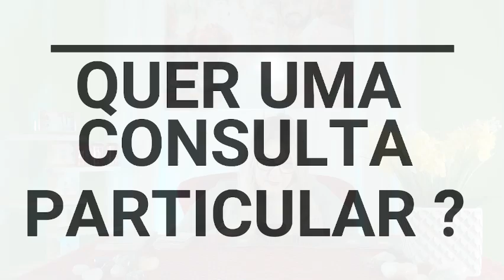HORÓSCOPO DIÁRIO DO DIA 09/08/2021, AMOR, DINHEIRO, SAÚDE, POR ZURI !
RAINHA DO UNIVERSO CONSULTAS PARTICULARES E TRABALHOS
ESPIRITUAIS.

MINUTAGEM  DO VIDEO:
0:00:00 - ABERTURA E AVISOS
0:2:23- Áries
0:04:53- Touro
0:07:41 - Gêmeos
0:10:11 - Câncer
0:12:30 - Leão
0:14:49- Virgem
0:17:41- Libra
0:20:08- Escorpião
0:22:38- Sagitário
0:24:59-Capricórnio
0:27:31- Aquário
0:29:43- Peixes